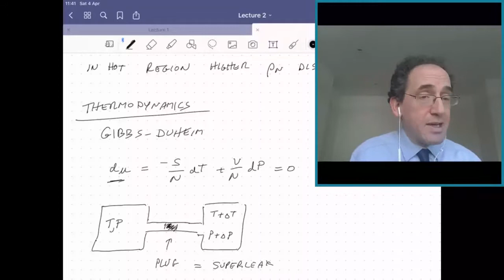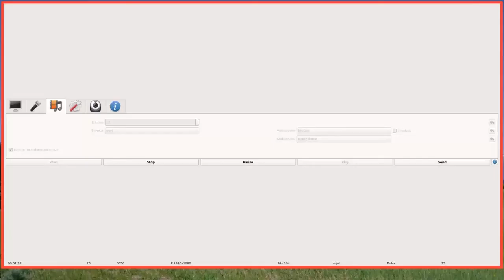Quantum Matter Lecture 2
Second Lecture of Quantum Matter in the age of Coronavirus series. by Professor Steve Simon of Oxford University.    This is a graduate lecture series on Superfluids, Superconductors, and Fermi Liquids.

This lecture discusses more phenomenology of Helium 4 superfluidity and introduces the Landau two fluid model.